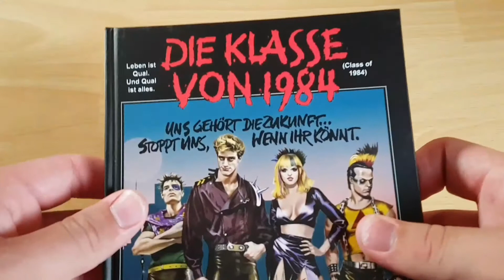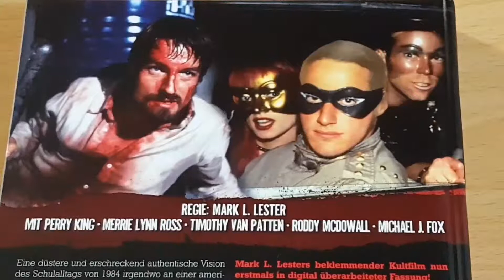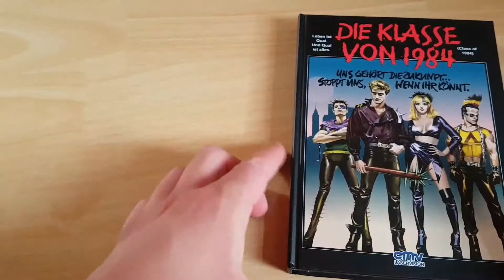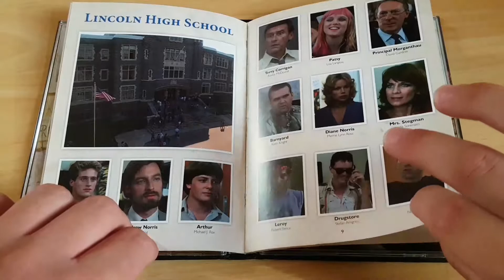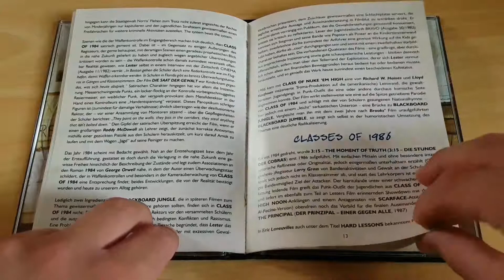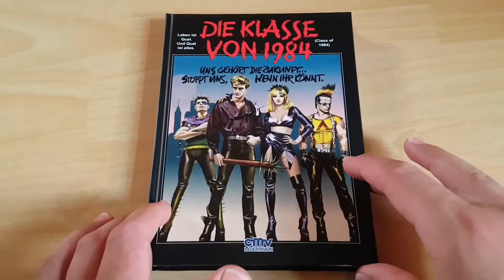Unboxing #09 DIE KLASSE VON 1984 limited Mediabook Edition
Das Mediabook ist gut verarbeitet und sehr hochwertig.
Der Film ist Kult und wirklich sehr spannend und gut gemacht.
(Kaufempfehluäung)

Schaut euch auch meine anderen Unboxings an.